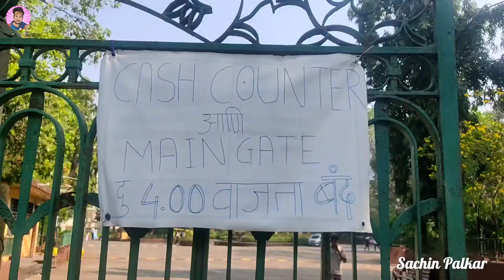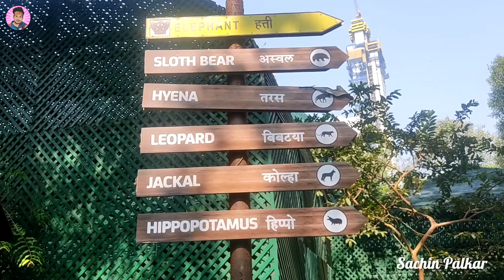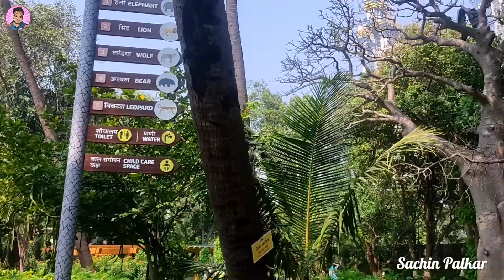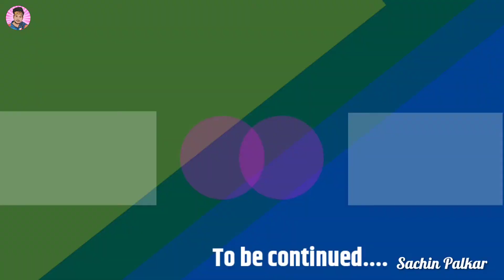राणीची बाग | वीर माता जिजाबाई भोसले उद्यान भायखळा मुंबई | The Mumbai Zoo Byculla Mumbai | Rani Baug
राणीचा बाग | वीर माता जिजाबाई भोसले उद्यान भायखळा मुंबई | The Mumbai Zoo Byculla Mumbai | Rani Baug 2022
 ■ माझ्याशी ᴘᴇʀsᴏɴᴀʟ ᴄᴏɴᴛᴀᴄᴛ करण्यासाठी ғᴏʟʟᴏᴡ करा ■
तर मित्रानो जर तुम्हाला ही विडिओ आवडली तर व्हिडिओला लाईक करा, शेअर करा, तुमचे काही सजेशन असतील तर कमेंट मध्ये लिहून सांगा आणि आपल्या YouTube चॅनलला Subscribe करा व समोरचा घंटा वाजवा. आपले असेच प्रेम राहुद्या.
मनःपूर्वक धन्यवाद.